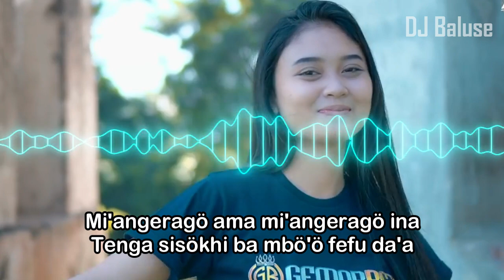🔴 Lagu Nias Terhits - NUKHA SOLA'A LA'A - 🤙 Versi DJ Nias Jungle Pargoy Full Bass